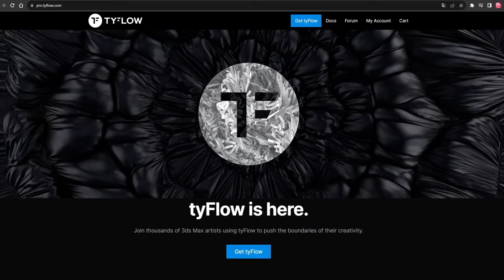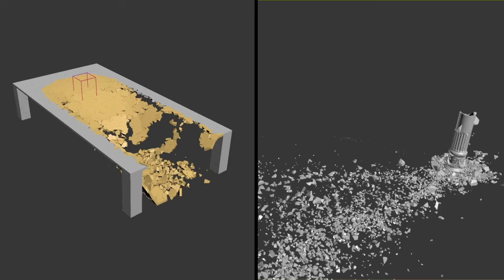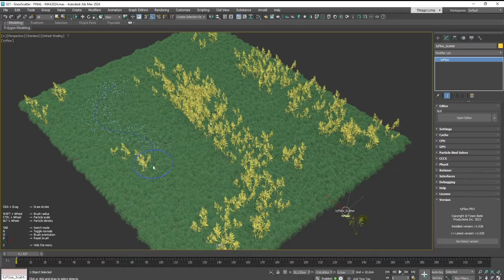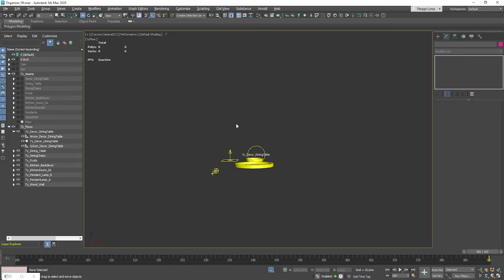Curso - Tyflow for Archviz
O que vou aprender neste curso?

• Animar com a Timeline, Keyframes, Curvas de animação no 3d Studio max
• Tyflow desde o básico da instalação até simulações avançadas como as do meu curta metragem syntropy
• Simulações no tyflow de: Sliding, Pop, Destruição, Reconstruição, Slow motion, Reverse, Skeleton, Vegetações.
• Como criar prévias da viewport e vídeos com Chaos Corona render
• Como exportar frames para o After Effects para gerar um vídeo final